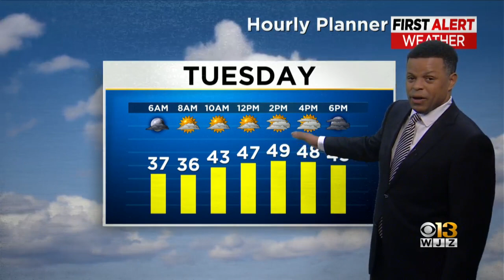Derek Beasley has your Monday evening forecast